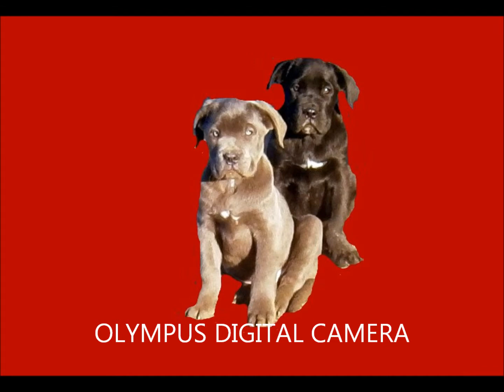paynt 7 net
cane corso